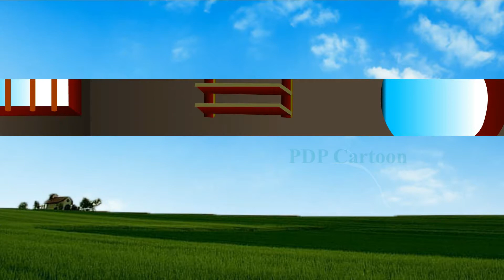শীতের সোয়েটার | SiterSoweter | Bangla Cartoon | Golpo | Crtoon Golpo | Pakhir Golpo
My videos are not for kids. While my videos do contain content potentially appealing to kids for the most part they are intended for older audiences as they are presented through an adult's perspective.

If any kids under 13 decide to watch my videos anyway, please watch with a guardian and watch at your own discretion.

Otherwise as always, please be civil and take my content with a grain of salt.

We use Microphone -
(USB Microphone Kit with Adjustable Scissor Arm Stand Shock Mount for PC and MAC Only)

We use pc for Animation
(Dell Intel 6th Gen Core i5 17 inch(43.18 cms) 1398 x 780 Desktop (16GB RAM /1TB HDD/Windows 10 Pro/MS Office/Intel Integrated Graphics,Black) Optiplex 5040)

(ASUS Vivobook 15, 15.6-inch (39.62 cms) FHD, Intel Core i7-1065G7 10th Gen, Thin and Light Laptop (16GB/512GB SSD/Iris Plus Graphics/Windows 11/Office 2021/Silver/1.8 kg), X515JA-)